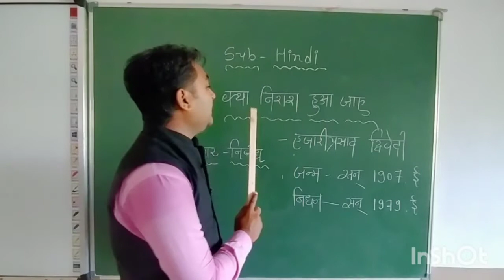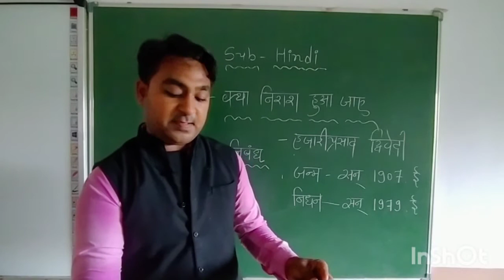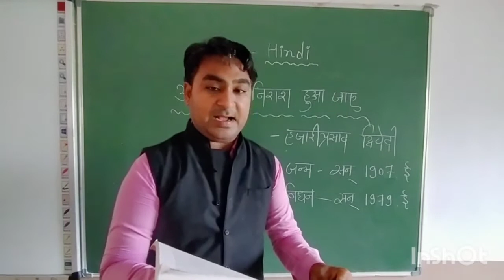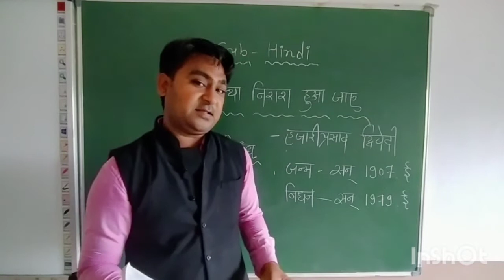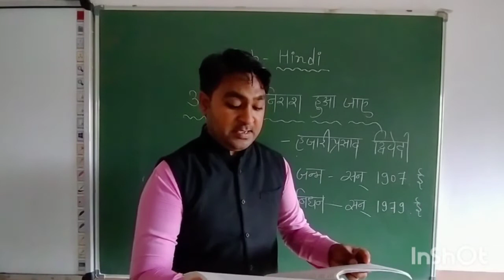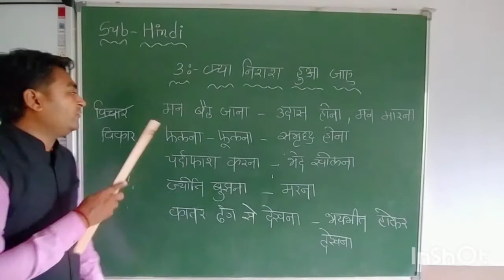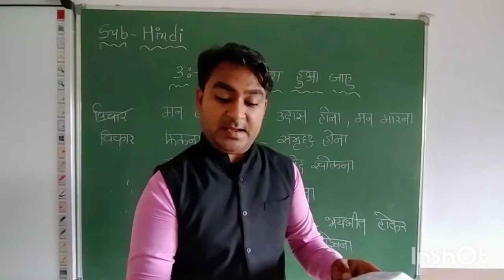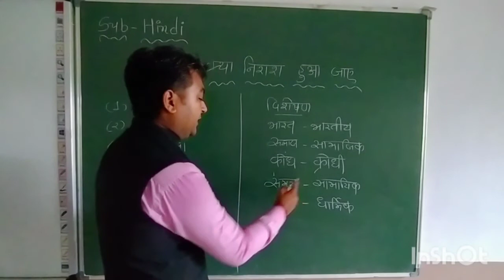STD 9 / HINDI / KYA NIRASH HUAA JAYE / MAYUR RANA